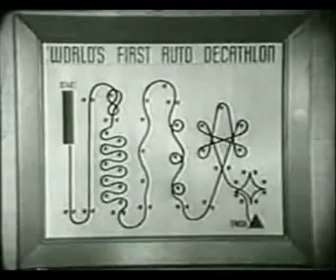1957 Chevrolet "Auto decathlon" - Commercial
Chevrolet commercial